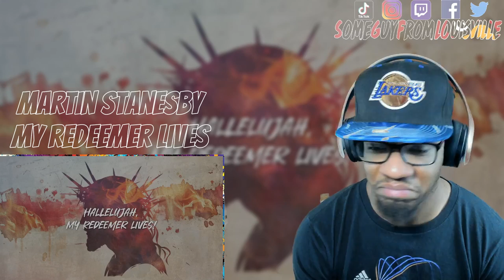HALLELUJAH | Martin Stanesby - My Redeemer Lives | [reaction]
SGFL takes a listen to "My Redeemer Lives" by @martinstanesby
TIMESTAMP
Intro - 00:00
Reaction - 01:40
Outro - 06:17
MARTIN STANESBY's social media handles:
WANT A REACTION? TAP IN!